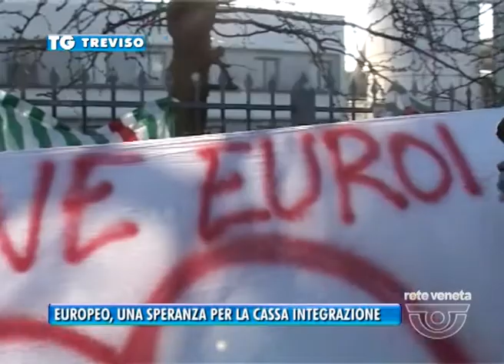14/02/2014 - EUROPEO, UNA SPERANZA PER LA CASSA INTEGRAZIONE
- Come annunciato ieri manifestazione questa mattina a Cessalto dei lavoratori del Mobilificio Europeo che da agosto non hanno piu' un lavoro e nemmeno la cassa integrazione.